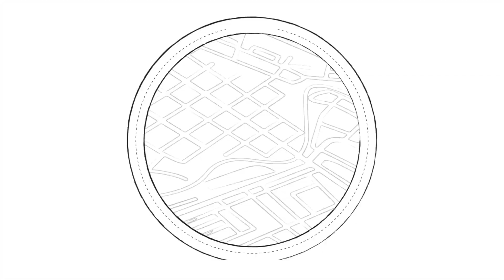3 MINUTE HIGHLIGHT: Camden girls wins big on the ROAD X #2 Player in the Country Joyce Edwards!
A few highlights from the NFHS Network: featuring Camden Bulldogs of Camden, SC! 3 MINUTE HIGHLIGHT!! X #2 Player in the Country in 2024! 5 Star Joyce Edwards!!

featured game Camden Vs Andrew Jackson 12/12/23 by NFHS Network!